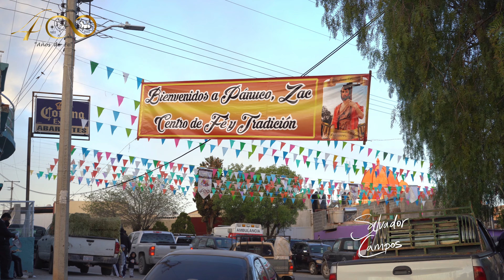Fiesta y Morismas de Pánuco, Zacatecas, México en Honor a San Juan Bautista (24 de junio 2022 2/4)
Segunda parte del 24 de junio, Paseo por la Mañana antes del almuerzo. Inicio de lo que son las celebraciones de los 400 años de las fiestas y morismas que iniciaron en Octubre en Pánuco, Zacatecas.